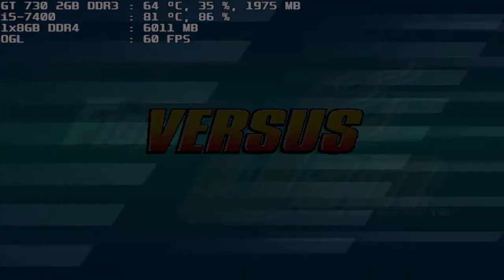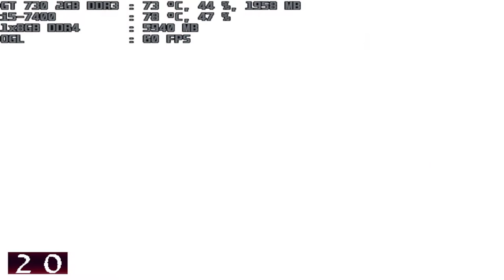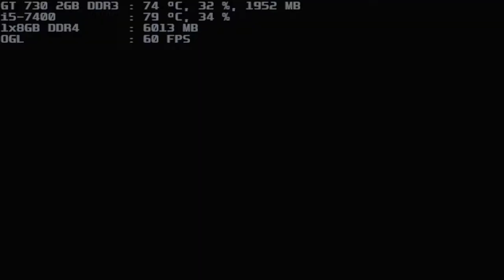mugen 1.1 mugen fighting jam 1.1 team storm igniz vs team kaguya.luna